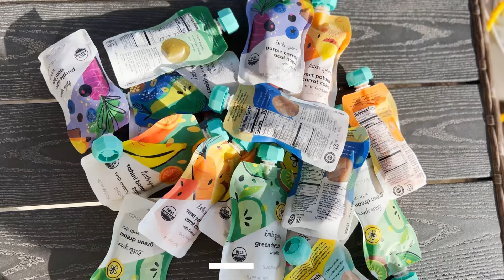Toddler tries NEW LittleSpoon Organic Smoothies *ENCOURAGE YOUR TODDLER TO EAT* GET $20 OFF TODAY 😮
Encourage your toddler to eat along by offering them a food pouch while watching the video.

Want to try Little Spoon? Get $20 off when you sign up through this

Our little one has loved eating Little Spoon purees ever since she was a few months old!

Why we chose to try these new Little Spoon smoothies:
- On-the-go 100% organic Smoothies with hidden veggies + superfoods.
- Free of preservatives, nothing artificial.
- 100% organic, non-GMO ingredients. Nothing artificial, ever.
- Easy way to encourage her to eat more vegetables on the go.

Has your little one tried Little Spoon? As you can see, Jasmine absolutely loves it! Since the smoothies arrive frozen (and require defrosting before eating) you can be sure that fresh ingredients are being used (as opposed to food pouches which may be older than your baby).